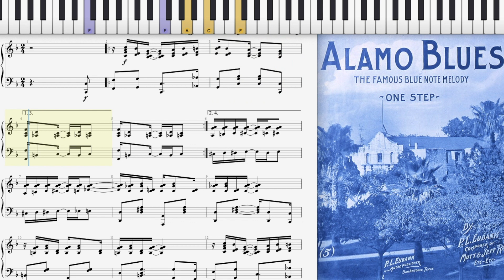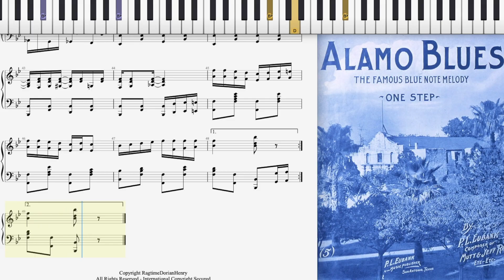Alamo Blues by P. L. Eubank (1914, Ragtime Blues piano)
Alamo Blues (The Famous Blue Note Melody) by P. L. Eubank 1914 San Antonio, Texas